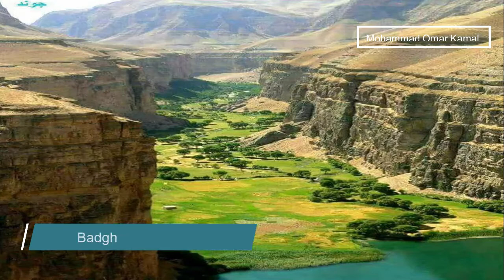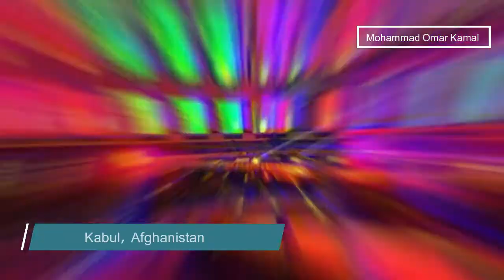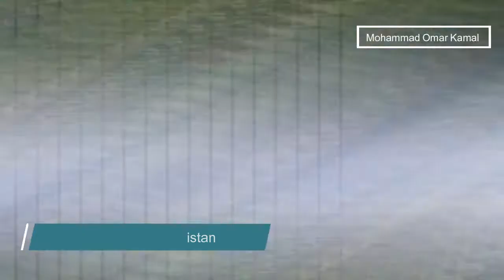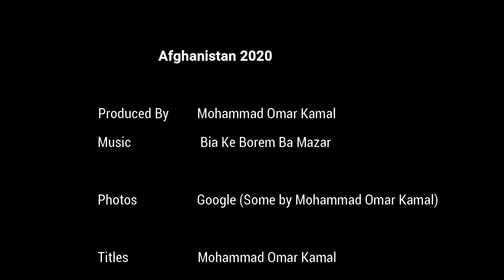Beautiful Afghanistan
Afghanistan: The Land of Legends